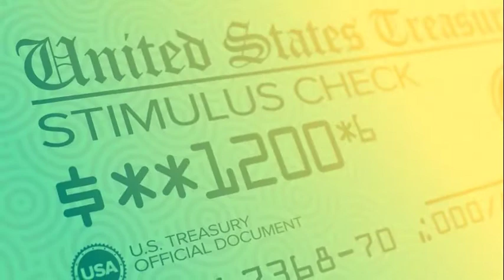Money Minute: Making the Most of Extra Income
Over the past year, have you received additional income such as stimulus payments or tax refund? Now might be a good time to put those extra earnings toward building your financial future.